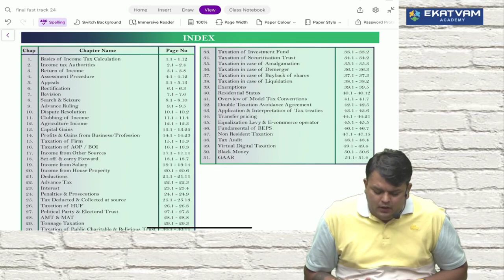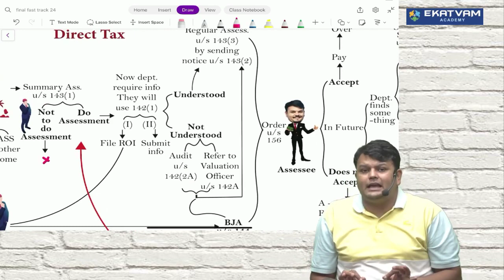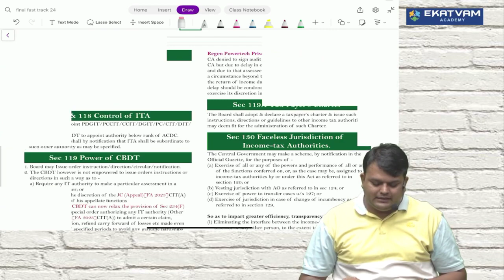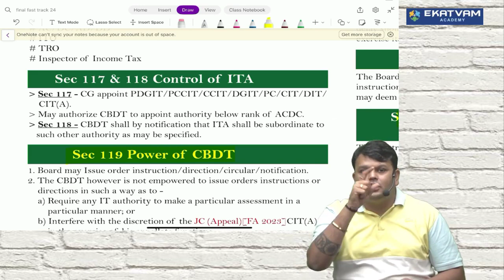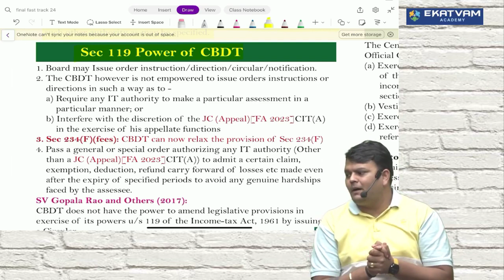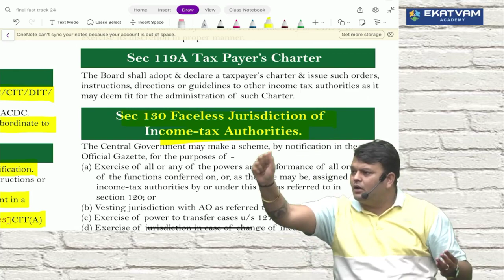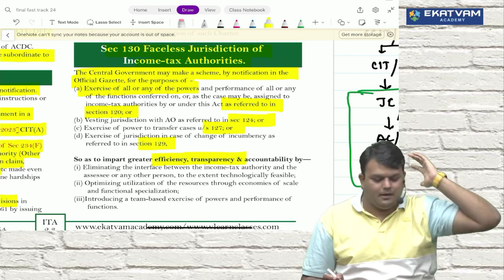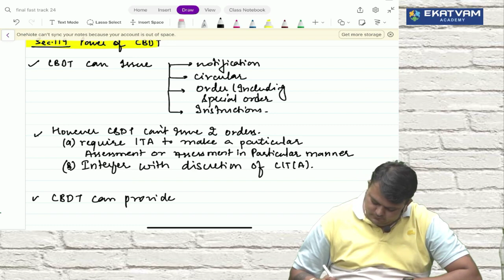03. CA CMA Final DT FastTrack | May 2024 | Part A | CA Vijay Sarda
03. CA CMA Final DT FastTrack | May 2024 | Part A | CA Vijay Sarda